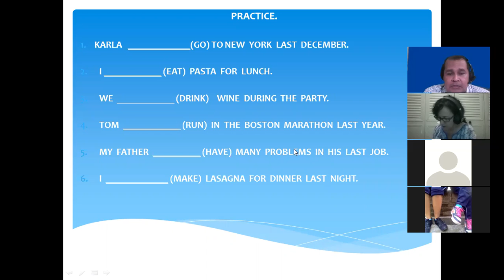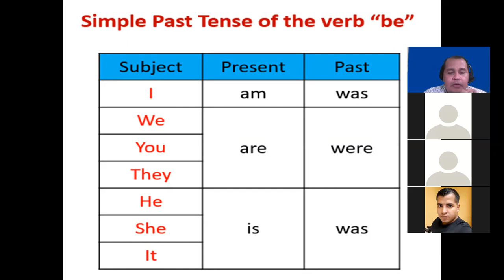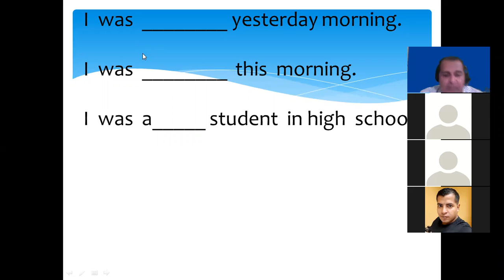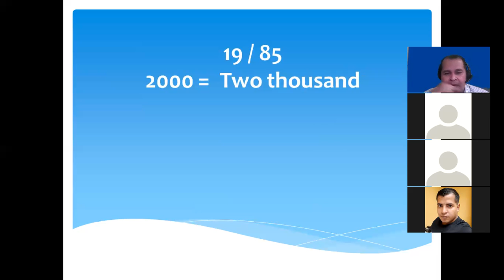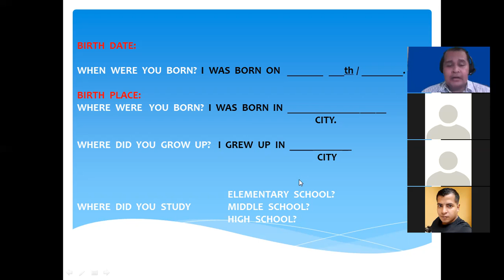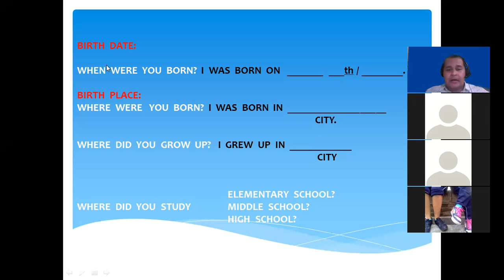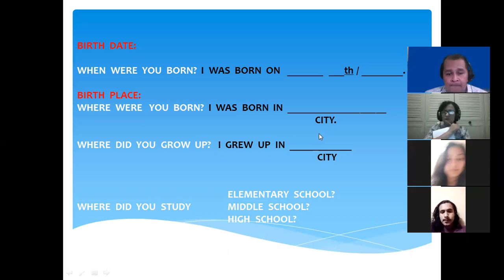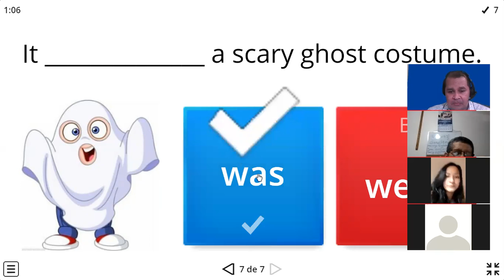Ingles Corporativo - Class # 13 - Past Simple of the Verb To Be.